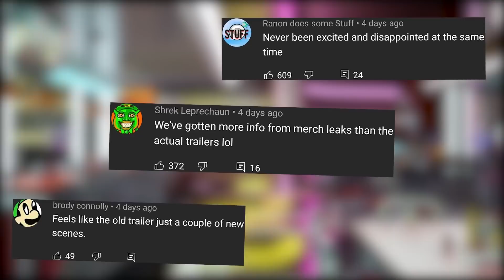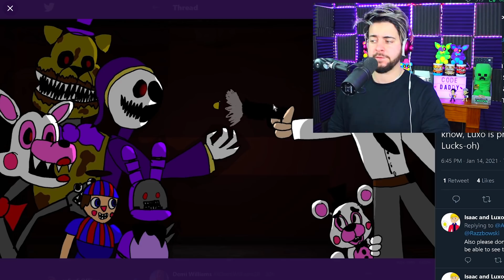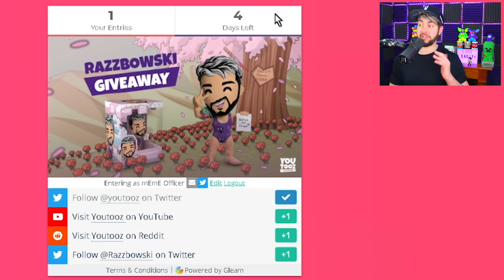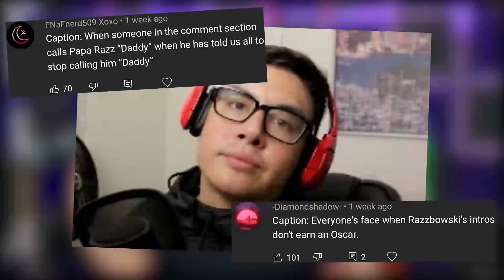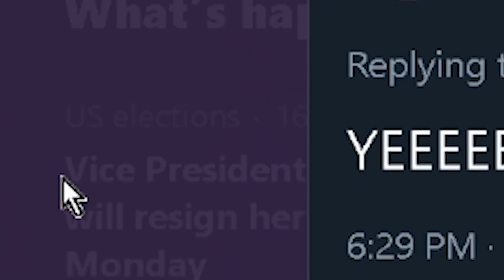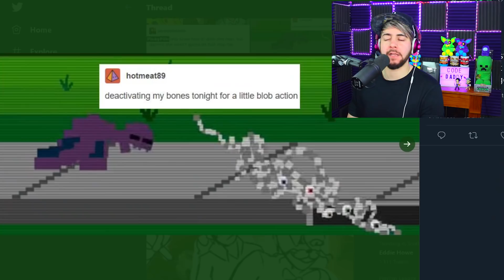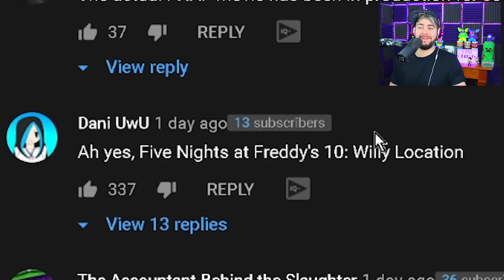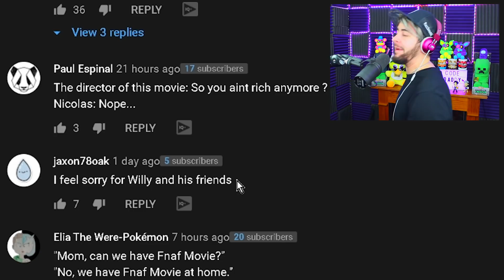they made "FNAF REAL" & got ARRESTED! lol. Cosplay gone VERY WRONG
FNAF becoming a REALITY in 2021 is not the plot twist I expected! Try not to laugh at these Five Nights at Freddy's memes... it's impossible! 👌 drop a LIKE n soobskrib 👍

Razzbowski does not own the rights to FNAF. Enjoy this FNAF